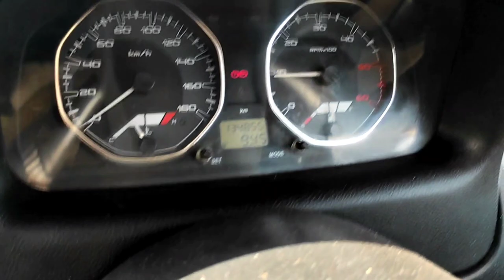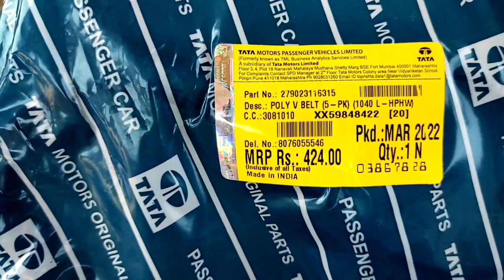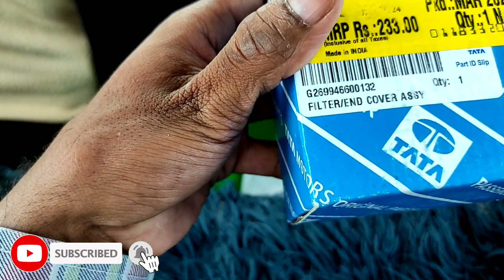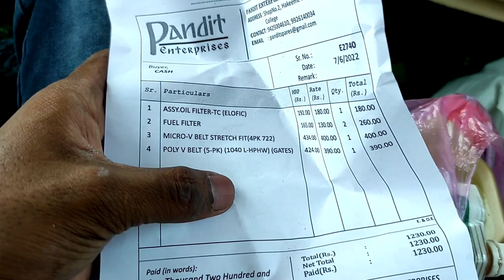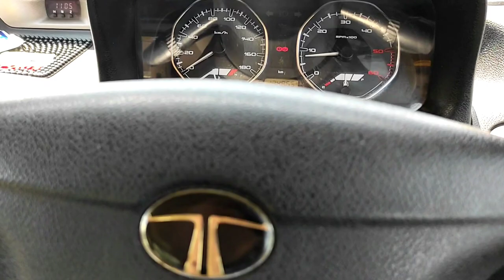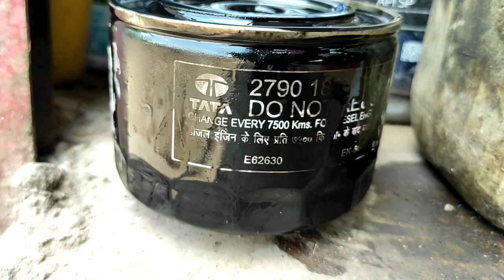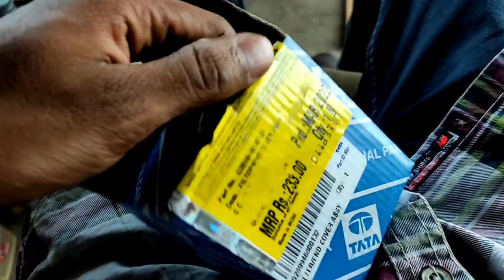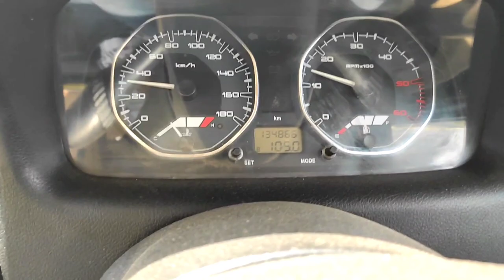Tata indigo cs Mazor Service | Altinator belt | Ac belt | Steering oil filter Change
Tata indigo service cost

Engine oil for indigo cs 15W40 buy